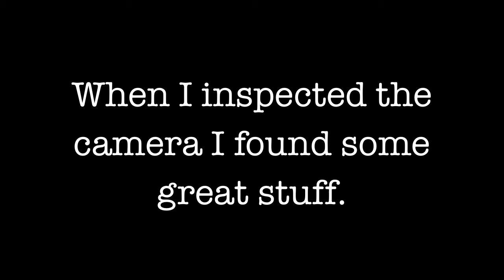Dad's Video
This is footage that my dad filmed unknowingly. Enjoy.

Created and Improvised by Garrett Fuller